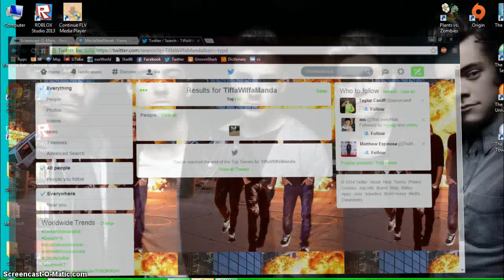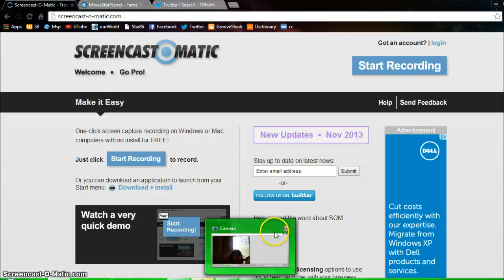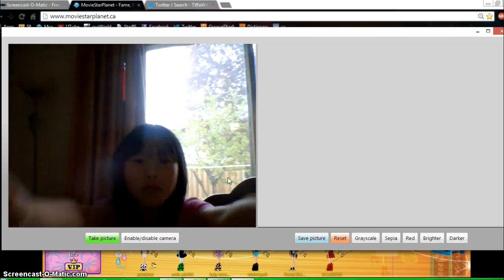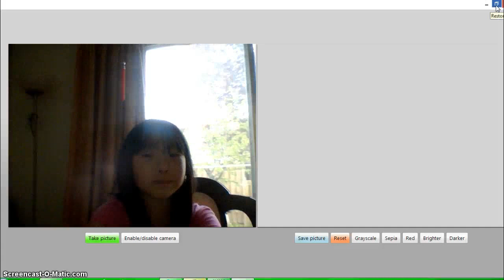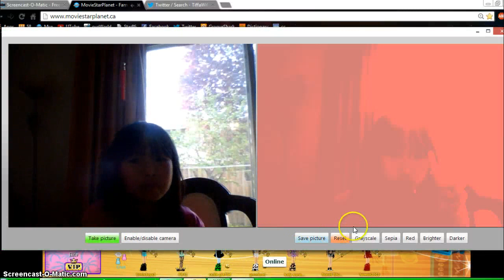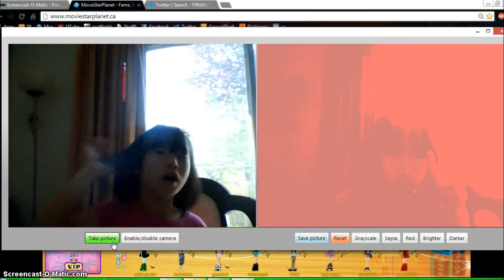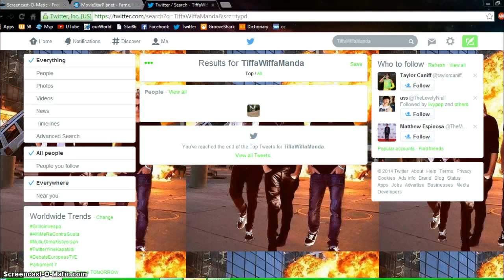MY OLD TWITTER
there u go my twitter name is Tiffa :D